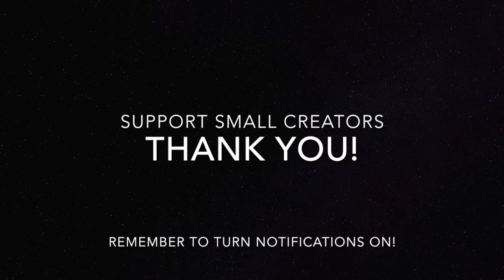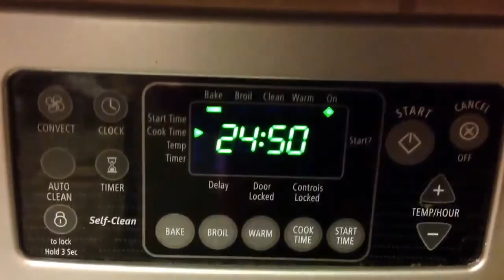Saturday Projects™ .com | Cornbread - SaturdayProjects™ - FOOD VIDEOS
Cornbread from freshly ground corn. - Delicious! -